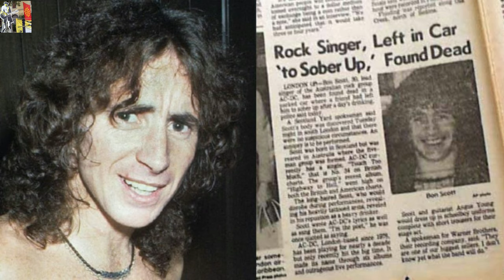Bon Scott & Trust - Ride On - Jam Studio London 🇬🇧 february 13 1980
"Ride On" was covered by the French band Trust on their self-titled 1979 debut album, after supporting AC/DC in Paris in the fall of 1978. Bon Scott jammed the song with Trust at Scorpio Sound Studios in London on February 13, 1980, six days before his death. A recording of it would later surface on the Bon Scott Forever Volume 1 bootleg.
En février 1980, Bon Scott rejoint Malcolm et Angus Young en studio pour travailler sur les chansons Have a Drink on Me et Let Me Put My Love Into You, deux titres qui se retrouveront sur l’album Back in Black (1980) dédié au défunt chanteur. Lors de ces sessions, Bon Scott joue de la batterie.
Les jours suivants, il rejoint le groupe Trust au studio Scorpio Sound de Londres (Angleterre) où les Français enregistrent l’album Répression. Bon Scott devait écrire l’adaptation anglaise des paroles de Bernie Bonvoisin pour la version UK de l’album. Au cours de cette visite du 13 février 1980, Trust et Bon Scott improvisent un jam sur la chanson d’AC/DC Ride On, issu de l’album Dirty Deeds Done Dirt Cheap (1976). Il s’agira du dernier enregistrement sur lequel figure Bon Scott.